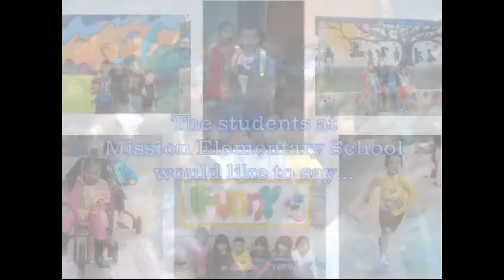Make a Difference Day Video 2011.qt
Make a Difference Day 2011 reveal of school playground at Mission Elementary School in Ontario, CA. Over 300 volunteers from Automated Data Processing (ADP) came out on October 22, 2011 to revitalize and makeover the school.